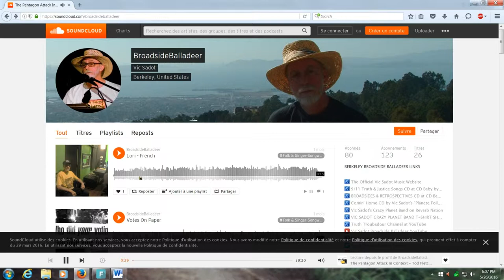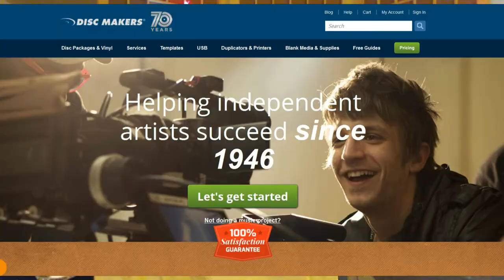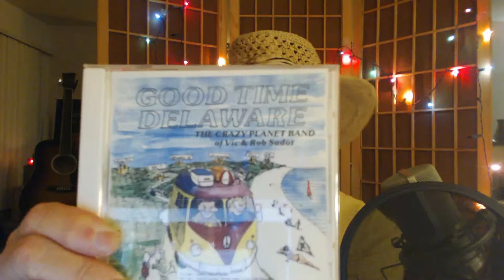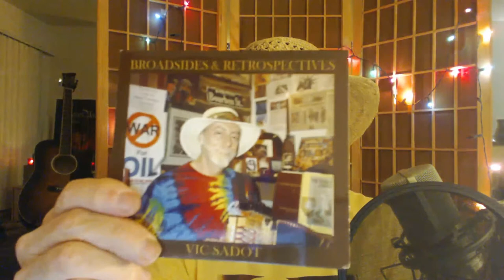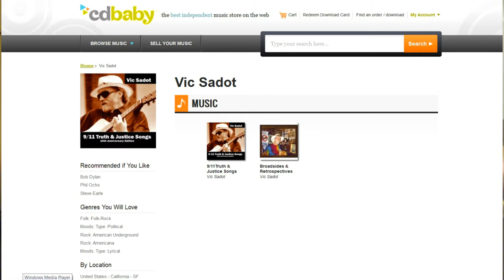Truth Troubadour Vic Sadot IngieGoGo CD Fundraiser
TRUTH TROUBADOUR - Vic Sadot IndieGoGo 2016 CD Fundraiser
Start Date June 23 - End Date August 9 2016 "Truth Troubadour" CD

Vic Sadot: I have some timely topical songs that to release on CD. Maybe one of them will move you to action. I’ve been recording some new music projects for the last 3 years with a talented sidekick named Eric Golub. I don’t think I’m going to get these studio cuts out as fast… or as soon without requesting participation in this “Truth Troubadour” CD Project!

NO NUKE BLUES FUKUSHIMA UPDATE – If you an Anti-Nuke activist, then you know damn well that these nuke plants are un unacceptable risk! You may want to help me get my new “No Nuke Blues – Fukushima Update” released on CD! Getting alternative radio airplay!

AN ACT OF STATE: THE EXECUTION OF MARTIN LUTHER KING – I wrote this one after reading William Pepper’s book by the same title. The purpose of this song was to make people of what was in the book about the King Family’s 1999 trial victory in Memphis, TN, the same town where MLK was gunned down in 1968. The song highlights just a few of the startling discoveries that came out in that trial. After hearing this song, you may be someone who thinks it is important that this song about Martin Luther King reaches a wider audience. It was a delight to get a thank you from William Pepper. It’s posted by the music video link!

FULL SPECTRUM DOMINANCE – Maybe you don’t want to live in a post 9/11 surveillance state where you have no Bill of Rights; where the Empire destroys your Republic. If so, help me get a good studio quality mixdown of “Full Spectrum Dominance” out there! I couldn’t wait… So I used the raw track to put out a music video already, and its doing well!

THE HARBOR OF LOVE - Maybe it’s this love song that you’d like to know you helped get into the distribution mix! This new Berkeley, CA recording is just me on vocals and acoustic guitar… with my buddy Eric Golub on viola and ukulele. It can put you in the mood!

MASTERS OF WAR is one of them! It’s a little shorter and less morose than Bob Dylan’s original one… But it has the same meaning and urgency today! You can hear the raw mix version of Masters of War at Eric Golub SoundCloud!

We also have a version of John Lennon’s WORKING CLASS HERO that could fit on this CD! We did some Phil Ochs songs and are likely to pick one! I met and interviewed Phil Ochs in 1973. In 2015 I made a video from that audio that you can watch on YouTube.

I have a good track record of finishing these projects I set out to do. I used to put out a paper fundraising flyer. I’ll do a quick run through on what I’ve released in the past. The covers on these items are what we can use for T-shirt premiums from my Crazy Planet Café Press Store.

We need to buy studio time for (1) mix down and mastering work; (2) some license rights for a few cover songs; and (3) we have to pay DiscMakers and CD Baby to get my product factory pressed and “professionally packaged”!

We’ll create some perks. But the main things you get from backing this project would be the CD, and the good feeling of getting some thought provoking songs out there. We’ll create perks as the formula at IndieGoGo calls for… Note: The T-shirt perks are a little expensive for us to make since they are unique custom T-shirts with the cover art from past Vic Sadot CD, LP, and 45 single releases. Good gifts for those who have all the necessary stuff already! The on-line store for these items is already set up as Vic Sadot Crazy Planet T-Shirt Shop at Café Press. I show them in this video.

This IndieGoGo Fundraising Drive for a Vic Sadot CD to be titled “Truth Troubadour” is being launched on May 28 to run to July 6. We will scale our product to what we can afford. A1000 copy run seems reasonable. 100 is the minimum. More can always be ordered if needed.

There would need to be a CD release party concert for our supporters. Hope to see you there! I hope to have this new  "Truth Troubadour" CD out by my birthday, July 21!

Premiums can be seen at VIC SADOT CRAZY PLANET BAND T-SHIRT SHOP - All Vic Sadot album covers ever released are now available on T-shirts and mugs at Vic Sadot Crazy Planet T-Shirt Shop at Café Press: "Good Time Delaware" 1985 45 rpm single; "Ride the Wind" 1988 LP; "Comin' Home" Planete Folle 1997 CD; “Broadsides & Retrospectives” 2005 LP; and "9/11 Truth & Justice Songs" 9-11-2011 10th Anniversary CD released on 9/11/11 with 16 songs.